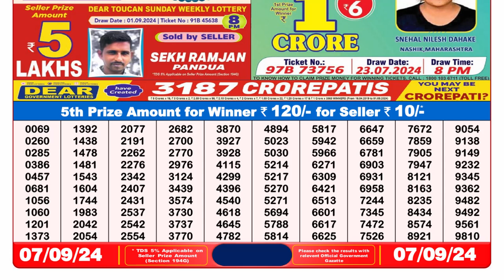Lottery Result 8pm 07.09.24 || डिअर लॉटरी रिजल्ट